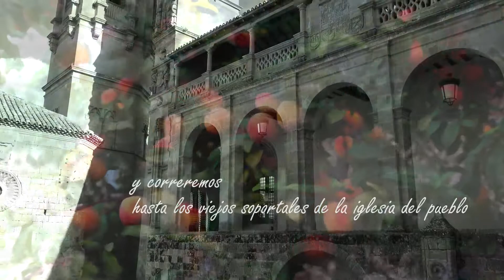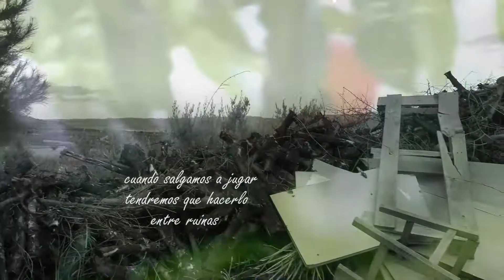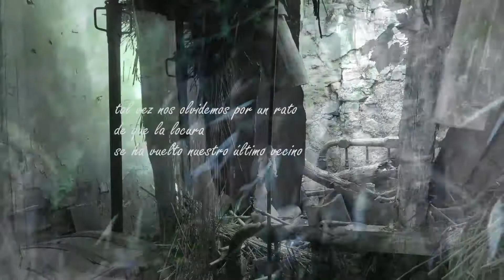"Sábado tarde" Ángel M. Alcalá. Videopoema.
Adaptación del texto del poeta manchego Ángel M. Alcalá. Mediante las superposiciones, desenfoques y transparencias de colores quería mostrar el roce del presente (futuro) con los recuerdos de la infancia. Una inevitable y nostálgica vuelta a la época ´más luminosa, repleta de olores, texturas y color contrastada con la devastación psicológica y material en uno de los futuros posibles.
Música de Kai Engel "Plague".

"Sábado tarde"

Llegará el día
. . . . . no lo dudes
regresaremos a casa
y correremos
hasta los viejos soportales de la iglesia del pueblo
a refugiarnos y ver
al mundo derrumbarse aplastado
. . . . . bajo su propio peso
y reiremos
. . . . . no lo dudes
nos parecerá estar viendo
alguna de esas películas
apocalípticas
de sábado por la tarde
comeremos patatas fritas
tomaremos cocaloca
cuando salgamos a jugar
tendremos que hacerlo
. . . . . entre ruinas
a jugar
como los sábados de nuestra infancia
sólo disfrutar jugando
ignorar todo lo otro
tal vez nos olvidemos por un rato
de que la locura
se ha vuelto nuestro último vecino.